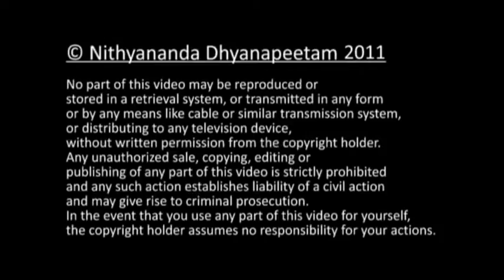DEATH IS THE DOOR TO LIFE